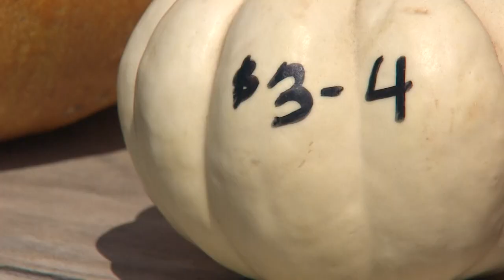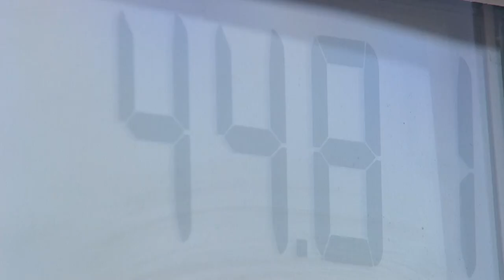Your jack-o'-lantern may cost you more this year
The owners of Hall’s Pumpkin Farm in Grapevine said they had to pay more to get their pumpkins in this year.